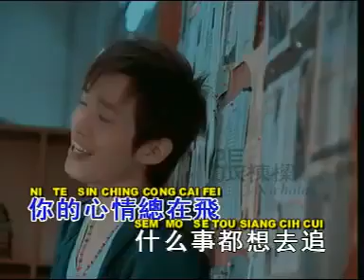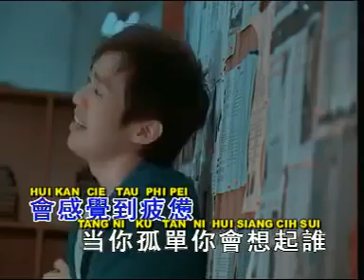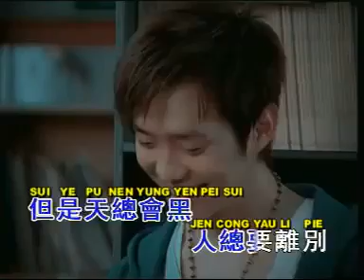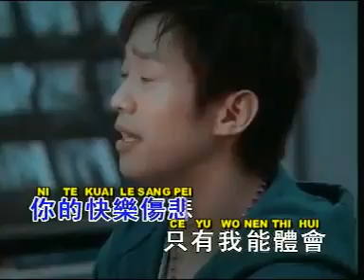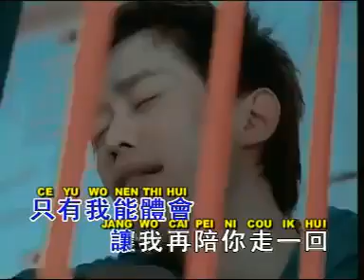Dang ni gu dan ni hui xiang qi shei